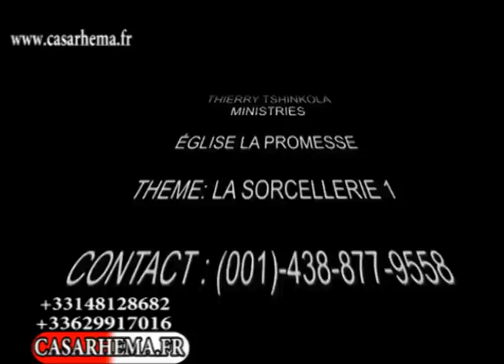Vaincre la sorcellerie by past Thierry Tshinkola